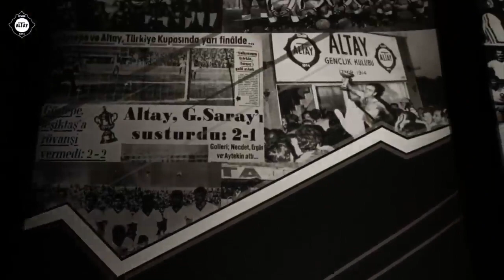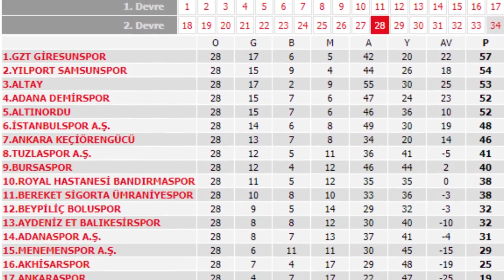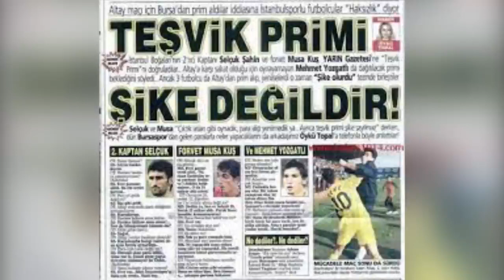BÜYÜK ALTAY ŞAMPİYON! Kabus Mustafa Denizli ile Geri Döndü!